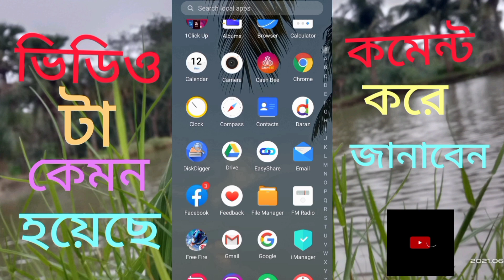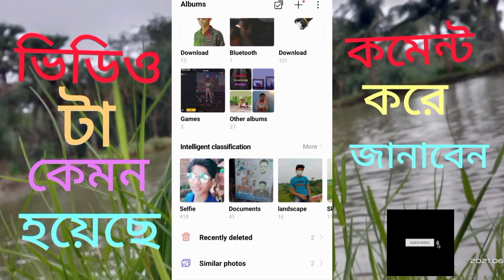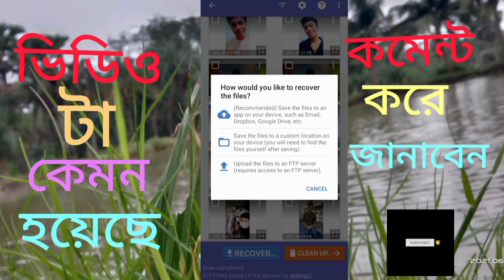মোবাইল এর ডিলিট হয়ে যাওয়া ছবি ভিডিও ফেরত পাবেন কিভাবে? জানতে হলে ভিডিও টা দেখুন। 100% work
মোবাইল এর ডিলিট হয়ে যাওয়া ছবি ভিডিও ফেরত পাবেন কিভাবে? জানতে হলে ভিডিও টা দেখুন। 100% work ____________________________________________________________________________________________________________________________________#recovery delect file gadget_knowledge_bangla bangla apps ____________________________________________________________________________________________________________________________________Gadget knowledge Bangla এর পক্ষ থেকে আপনাদের সাগ্বাতম___________________________________________________________________________________________________________________________আমার ফেসবুক পেজের লিংক ফেসবুক গ্রুপের লিংক ___________________________________________________________________________________________________________________________________________________________________________________ apps টির লিংক বিস্তারিত ফেসবুকে প্রয়োজনে ফোন___________________________ ___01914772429__________________________________________________________________________#মোবাইল এ হাত দেওয়া লাগবে না লেজার লাইট ___________________________________